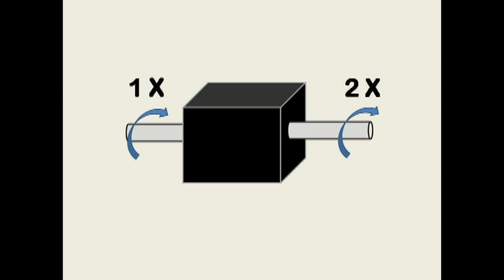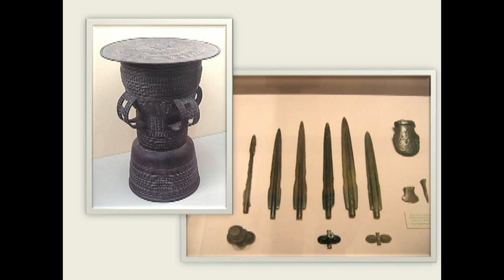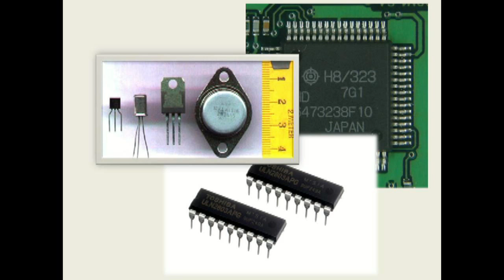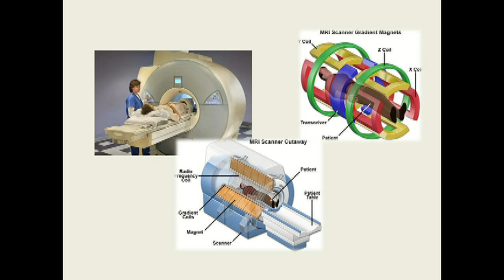Higgs Boson Anniversary: 1 The Benefits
This video is a tribute to the discovery of the Higgs boson and a celebration of the 1st anniversary of its discovery.